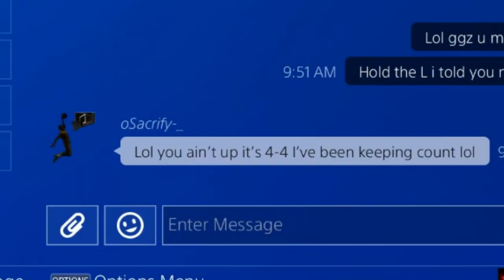The Division Hadd to teach my nephew jaimarr a lessons ggz